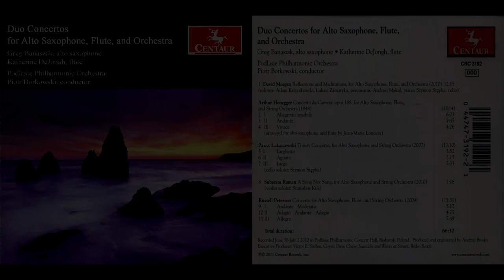D.Morgan: Reflections and meditations, K.DeJongh - flute, G.Banaszak - saxophone, P.Borkowski - cond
David Morgan: Reflections and meditations

Artist: Katherine DeJongh - flute
Artist: Greg Banaszak - saxophone
Orchestra: Podlasie Philharmonic Orchestra
Conductor: Piotr Borkowski

2011 Centaur Records CRC3192